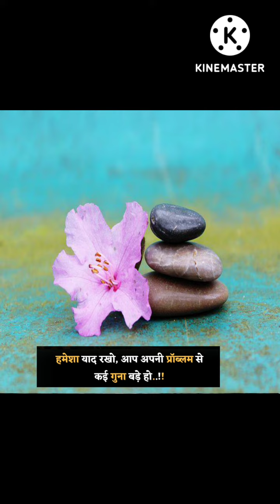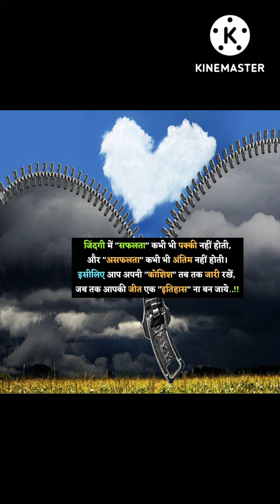Super motivation quotes 👆💖💖 @swara2013 💯💯💯💯💯